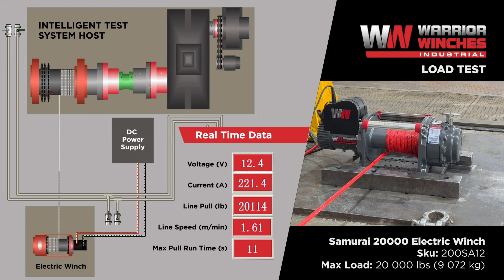Warrior Winches 20SA12 Load Test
Designed for the toughest of applications & tested in the most extreme environments imaginable, this great piece of kit boasts a massive 7.5 hp Series wound motor, which is housed in full steel supports, ensuring this immense Warrior is ready for any battle.

Available in 12v or 24v this Beast comes packed with all the features you would expect from the Samurai Range, the motor and gearbox are fully double sealed, the high spec motor boasts brass internals, all the external fittings including the roller fairleads are stainless steel & the smooth planetary gearing is full steel.

This model has been discontinued and replaced by the T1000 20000lbs Severe Duty Winch.